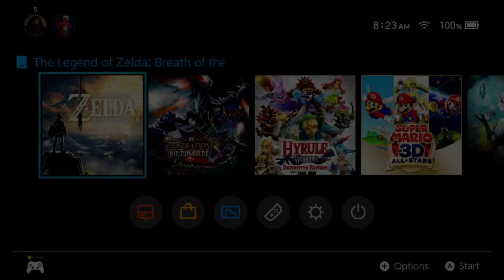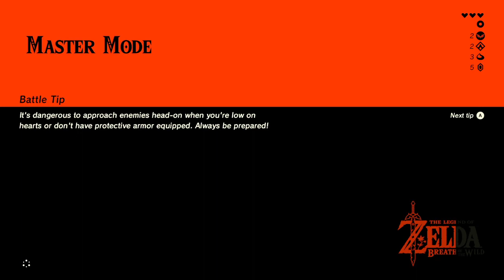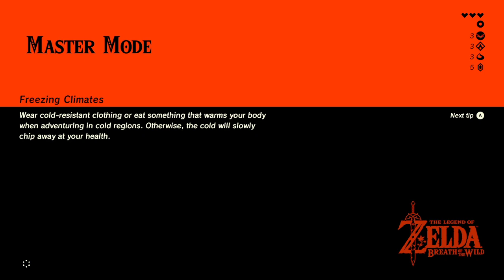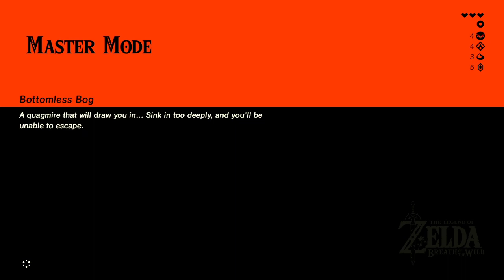Breath of the Wild - 1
The Breath of the Wild Series has been completed too the extent that i feel it good enough. I'll be working on Uploading all the Videos here.